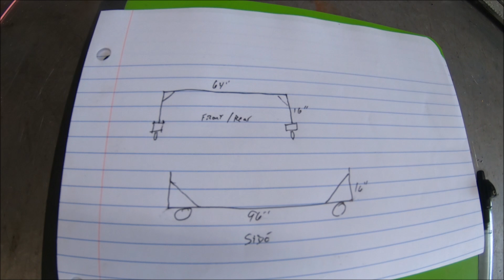Building A Volkswagen Beetle Body Dolly - DIY Volksrod – Baja / Franken Beetle Build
DIY Volksrod – Baja / Franken Beetle Build - 1960 VW Beetle – 9

Part 9 to a multipart series on a combo build where we are mixing a Volksrod, Baja, Racecar and other designs from all types of Volkswagen Beetle builds and rolling it into one epic build... I hope lol

A portion of all proceeds made via YouTube, Amazon Links or through the Merch site are being donated to a local animal shelter! It’s just another way for me to help give back and pay things forward.

Like the music? Go check out Good Old Mike Music!
Mike is a fantastic person who has created this music, All revenue from sales and streaming are going to charity. This is a great way to donate to charity without spending a dime.

ANY alterations YOU make to YOUR vehicle are YOUR responsibility!
I am not liable for your workmanship on your car.

VWJawbreaker is a participant in the Amazon Services LLC Associates Program, an affiliate advertising program designed to provide a means for sites to earn advertising fees by advertising and linking to Amazon.com.

Any information on performing modifying or maintaining your vehicle seen on this channel is intended for general guidance only and must never be considered a substitute for the advice provided by a Certified Professional.